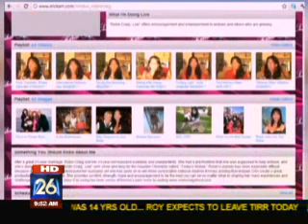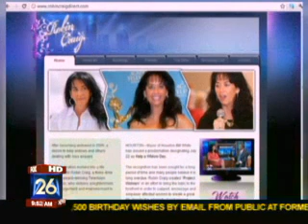Death and Loss - Robin Craig on Fox News Program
July 2011 appearance of Robin Craig on Fox News' program - Death and Loss